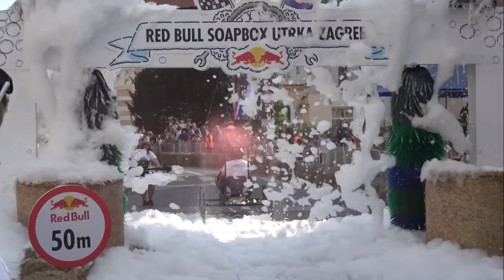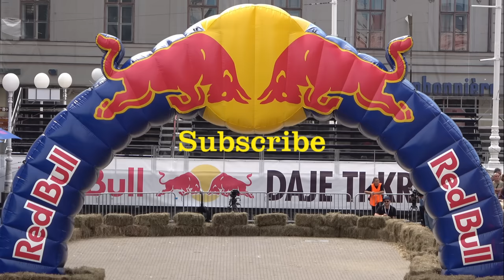Best of Red Bull SoapBox Race Croatia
Red Bull Soapbox Croatia 2019 Part 2